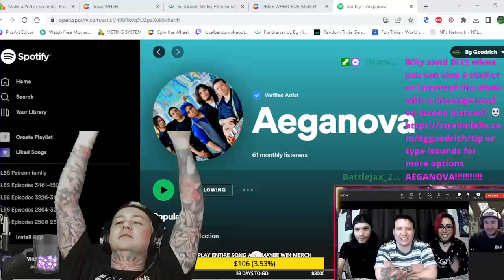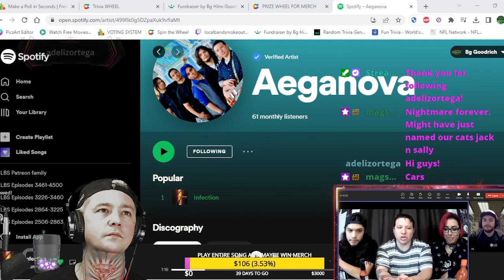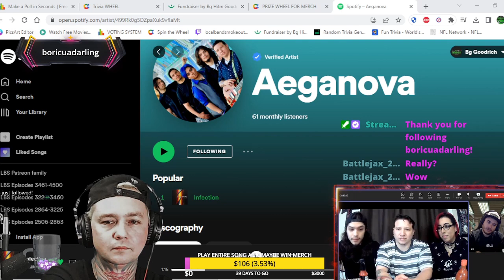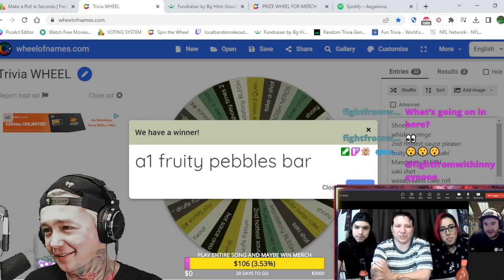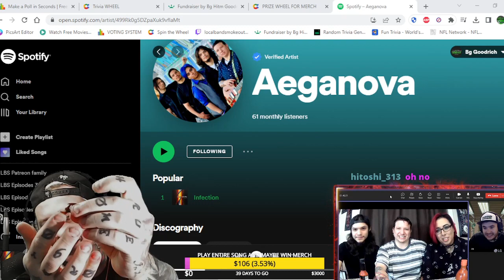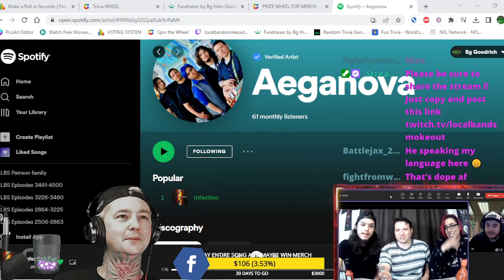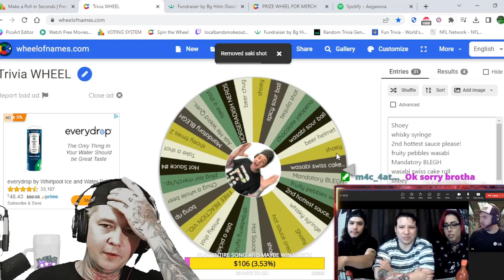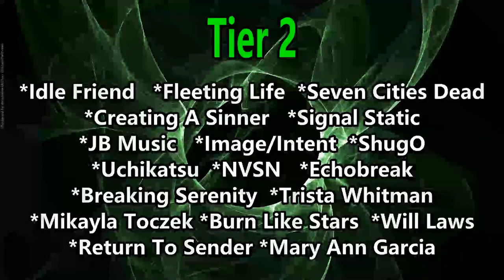Aeganova Interview ! We talk Infection / Halloween / New Music / What's Next and Much More !